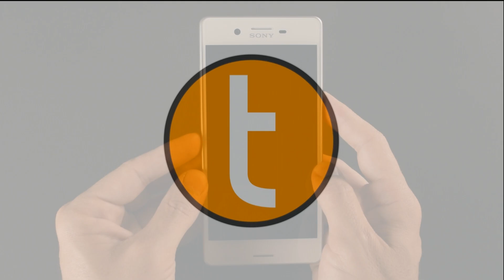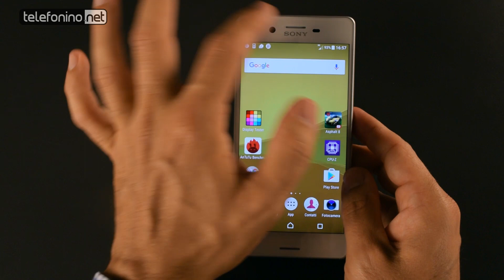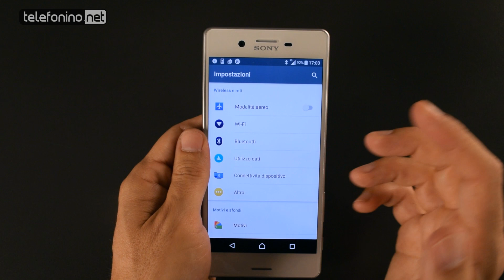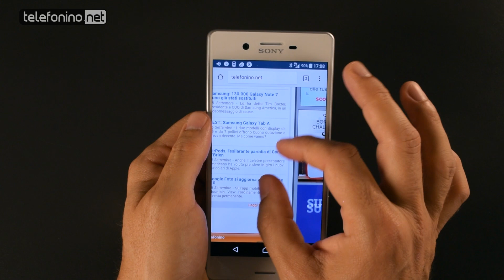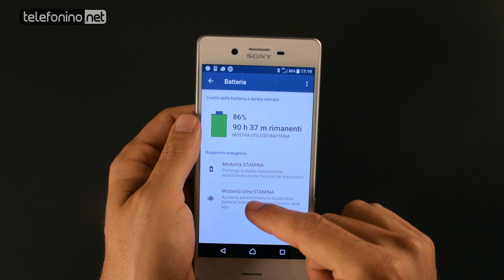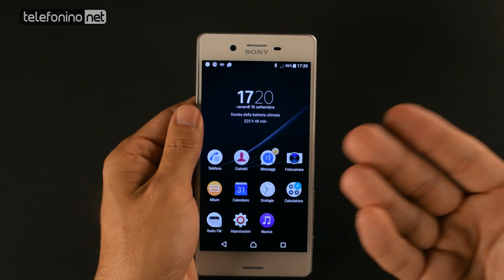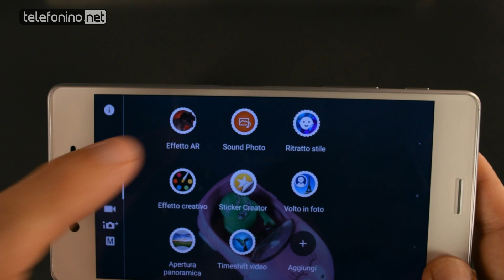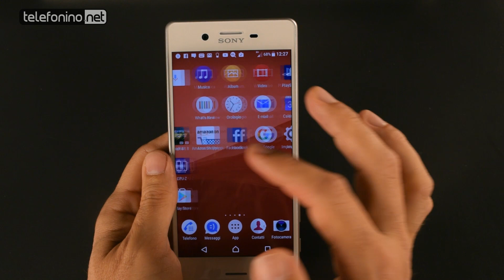Sony Xperia X - La recensione di Telefonino.net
Leggero e comodo da utilizzare, con appena 153 grammi risulta essere un oggetto davvero piacevole da maneggiare: come si  comporta il Sony Xperia X alla prova dei fatti? Scoprilo con la nostra Videoreview